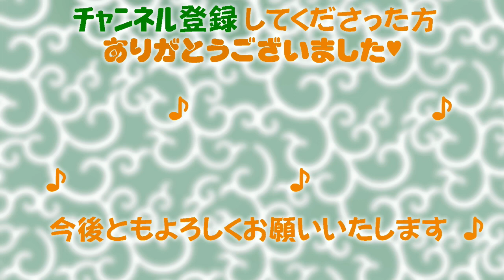【フェレットセラピー】初めて出張アニマルセラピーのお仕事しに行った後の愛太郎の動画です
マーシャル・フェレットの赤ちゃん「愛太郎」の飼育日記を通じてフェレットの生態やフェレットの飼い方、フェレットに関する情報をお届けします。

フェレットは飼いやすくて懐く犬や猫に続く第3のコンパニオンアニマルです。

吠えないし、鳴かないし、うるさくないので近隣住民の迷惑になるようなこともなく静かに飼えます。

私も一人暮らしの独身OL時代に初めてフェレットを飼いましたが一人暮らしの人にとって最愛のパートナーだと思いました。

今回20年以上ぶりにまたフェレットを飼えることになり、しかも20年前に憧れだったマーシャルフェレットを飼えることになったのでマーシャルフェレットの魅力などをお伝えできたらと思っています。

■マーシャルフェレットとは
マーシャルとはニューヨーク州にあるファームの名前です。マーシャルファームは1939年からペット用フェレットの繁殖を始めた信頼と実績のあるブランドとしても有名な世界で唯一のフェレット専門会社です。長い年月をかけて穏やかな気質と人懐っこい性格、美しい毛並みと色、コンパクトで愛くるしいお顔で有名です。そして健康的なフェレットが輸入されているのは、スペシャリストが研究し作り上げた、フェレットに最も必要な栄養素の入ったマーシャル社のオリジナルフード「マーシャルプレミアムフードで代々親子ともども育てられているからです。
■マーシャルフェレットの見分け方
マーシャルフェレットは唯一のブランドフェレットなのでマーシャルフェレットと偽ってマーシャルでないフェレットを販売されているところもあるそうです。その為、本物の耳にマーシャルとわかるようにタトゥが入っています。2003年からはマーシャルフェレットの証明と出所責任によりマイクロチップが導入されている唯一のフェレットでもあります。
マーシャルフェレットは輸入されてくる時点で去勢・匂い袋除去の手術済です。獣医の健康診断とジステンバーワクチンも1回目摂取を終えて日本に入ってきます。
フェレット初めて飼う人には至れり尽くせりのフェレットではないでしょうか。

■マーシャルフェレットの歴史
フェレットは学名をムステラ・フロといいイタチ科に属しています。でもイタチとは違い野生動物ではないので自然の中で生息しているフェレットはいません。
フェレットは紀元前3000年頃にエジプトで飼いならされ、そしてアメリカに渡ってから300年以上になるそうです。1980年代はネズミ退治に使われていてペットとして飼われだしたのは割と最近らしいですが、現在アメリカでは700万匹以上がペットとして飼われているとのことです。
マーシャルペットプロダクツは毛皮用・医学研究用として使われていたフェレットを60年以上前から改良に改良を重ねて毛並みが良く、そして温和な性格のフェレットの繁殖に成功し、今の地位があります。

より詳しいマーシャルフェレットについてはブログでよろしくお願いいたします。